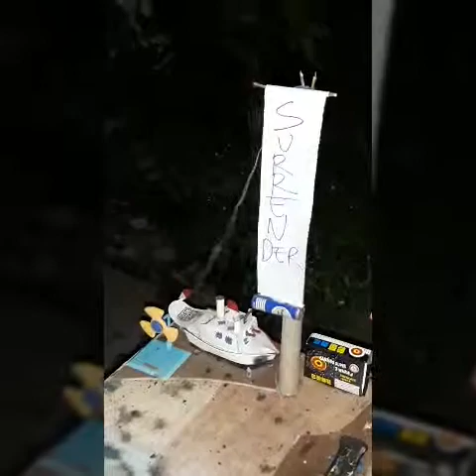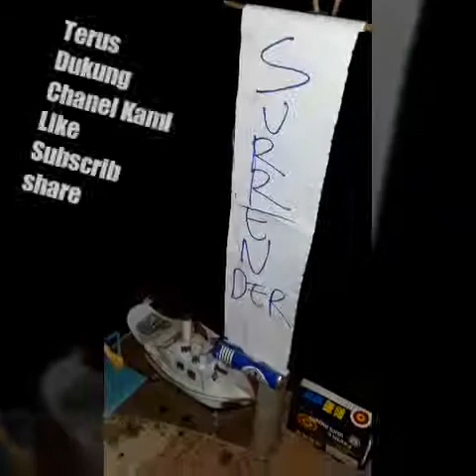Experiment serangan petasan komodo ke petasan gasing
Ini merupakan experimen serangan balasan akibat kekalahan petasan komodo yang diserang petasan gasing pada vidio yang lalu. Serangan komodo sangat cepat karena menggunakan sumbu petasan yang sangat keras, pada serangan ini komodo membawa pasukan 2 pak dan sumbu sebanyak 2 pak sedangkan gasing membawa pasukan 2 pak dan jebakan smok kaget sebanyak 5, pada perang kali ini meng hancurkan pertahanan gading dan cadangan minyak sedangkan pada petasan komodo hanya menghancurkan lapangan latihan komodo, peperangan ini dimenangkan oleh Petasan Komodo. Lihat keseruannya ya... jangan lupa terus dukung vidio kami, like subscrib dan share supaya terus berkarya.